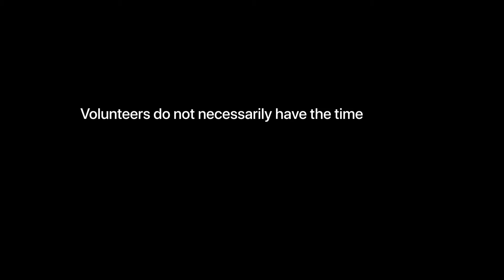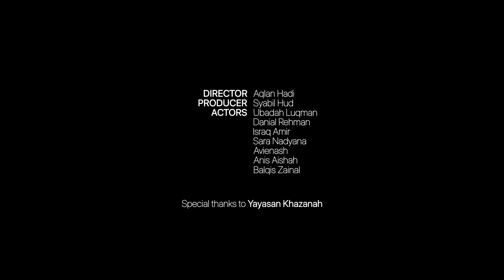Rainy Days Talk - Project Iqra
"Hello everyone! Have you heard of Projek Iqra' before? 🤔 Projek Iqra' is a non-profit governmental organisation that aims to tackle the issues of Malaysia's education as well as the welfare of children and adolescents in orphanages and underprivileged families. With the strong spirit, they founded Kelas Rakyat for these children. ✨ Come and join us tomorrow on our Facebook page! Check out this link to know more! (bit.ly/